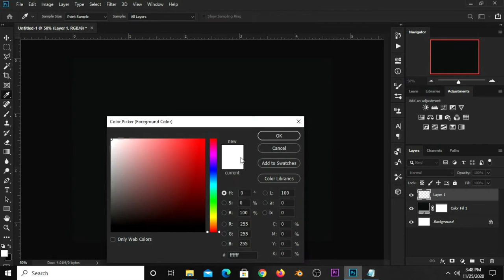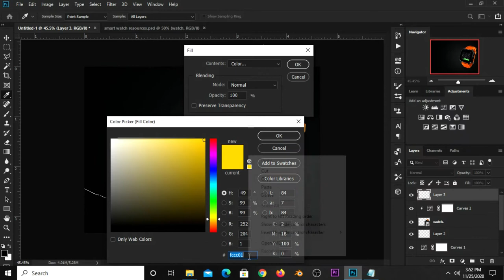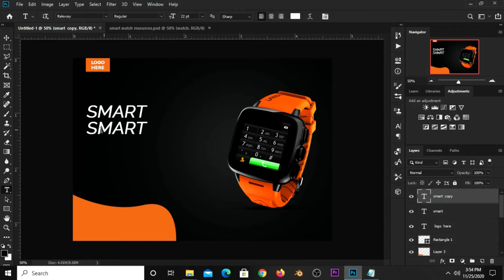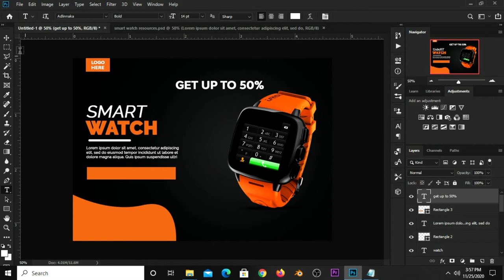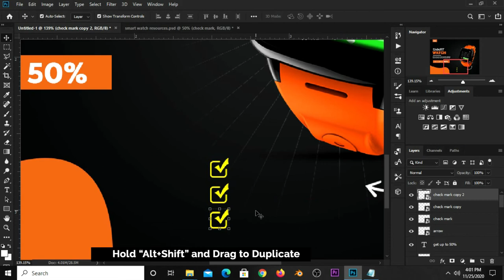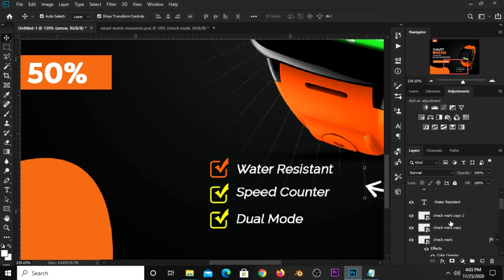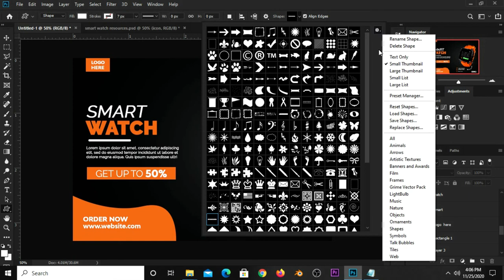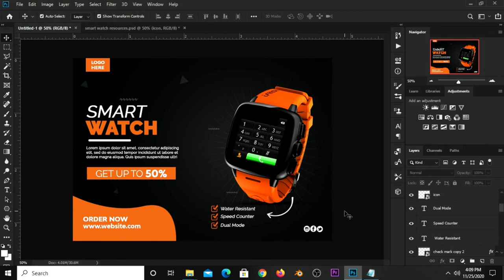How to Create Smart Watch Banner Design for your Brand | Photoshop Tutorials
In this Photoshop Tutorial, I am going to show you how to Smart Watch Banner Design for your Brand.

Kindly take a deep breath, grab your mouse and follow my lead as we design this stunning banner  design for your brand in a few little steps and watch this video to the end so you don't miss out anything.

Font(s) Used :
Raleway
Adlinnaka

Stay Blessed